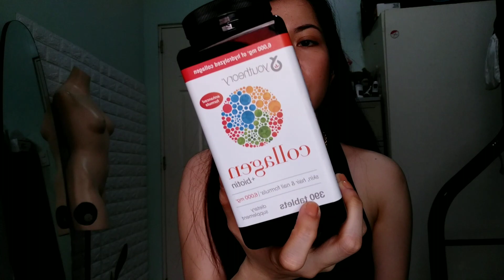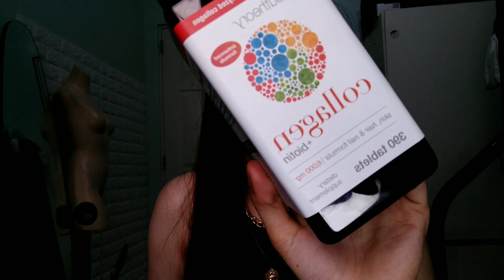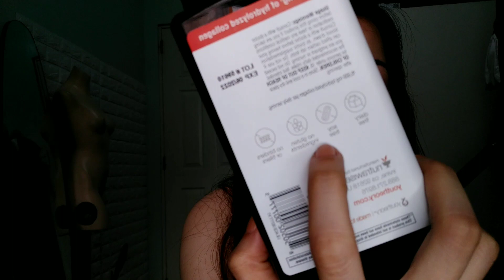COLLAGEN BENEFITS | YOUTHTHEORY | NATURES BOUNTY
as we age collagen production subsides that causes sign of aging to show up,in order to look young we need to take care of our skin inside and out.taking collagen prevents early signs of aging.

lets be friends:
fb wendy calma

best collagen
effects of collagen
when to take collagen
what age to take collagen
benefits of collagen
youththeory collagen
how to take collagen